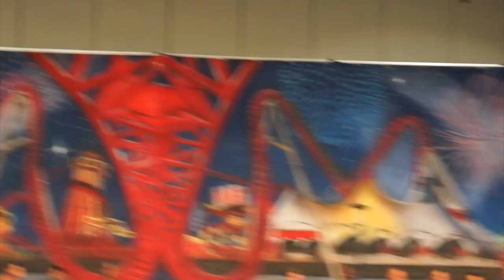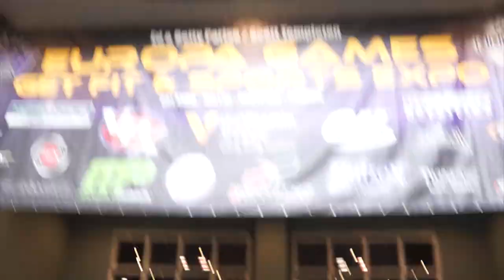IFBB Pro Europa Men's Physique - Ronnie Coleman Special Appearance - Jason Poston - Jeff Seid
IFBB Pro Europa Show of Champions Finals

Track:
Dimitri Vegas & Like Mike vs W&W - Waves (Tomorrowland 2014 Anthem) (Original Mix)